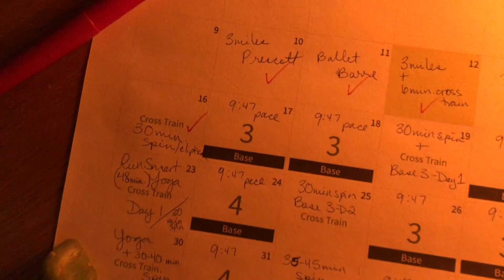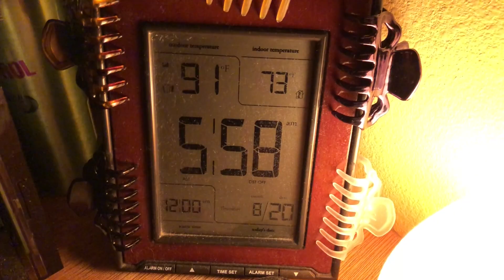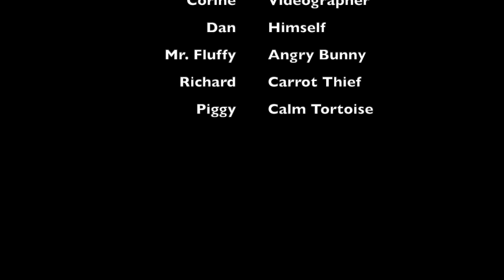Simplify your life in 15 minutes a day!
If you are looking for a way to tackle some big household projects, watch this video for some inspiration. In just 15 minutes each morning, we cleaned out our shed that was in desperate need of an overhaul. Choosing to do it in August in Phoenix made it that much more "FUN"! Sit back and relax. Take a break from the chaos.